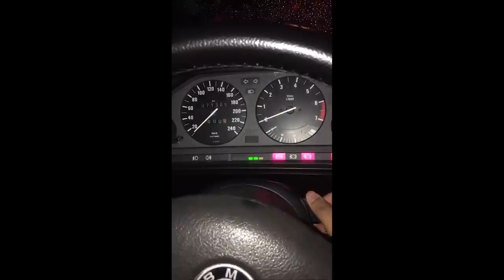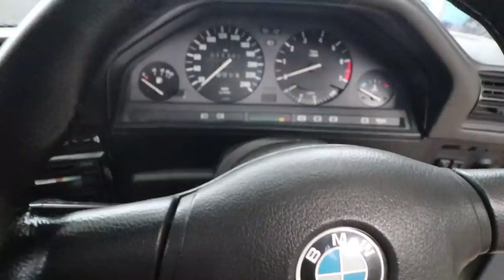BMW e30 Harga 30jtan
BMW e30 yang didapat dari OLX,penuh perjuangan nih karena barangnya ada di Surabaya Jawa TImur